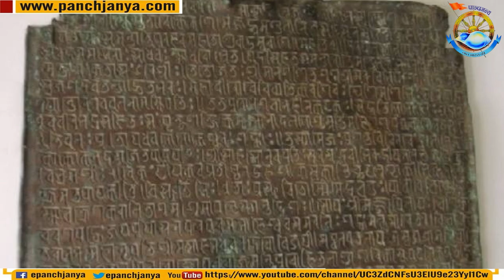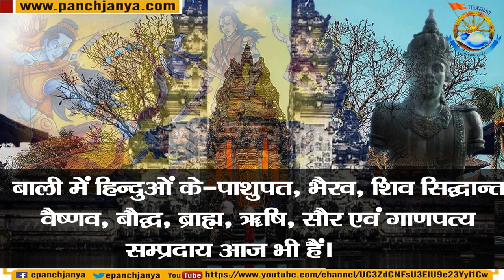Indonesia Bali - Hindu संस्कृति का एक विश्व दुर्लभ रामायण कालीन केन्द्र | Panchjanya hindi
हिंदू मंदिरों और हिंदू सस्कृति से ओत प्रोत है इंडोनेशियाई देश का बाली. बाली अपने प्राकृतिक सौन्दर्य, कला, वास्तु शिल्प, संस्कृति एवं सागर-तटीय मनोरम मन्दिरों के लिए विश्व प्रसिद्ध है। इस 43 लाख जनसंख्या और 5780 वर्ग किलोमीटर क्षेत्रफल वाले द्वीप पर 1000 से अधिक उत्तम   मन्दिर हैं। इनके अतिरिक्त 10,000 से अधिक छोटे मन्दिरों के साथ यहां के निवासियों के घरों में निर्मित मन्दिरों को जोड़ देने पर मन्दिरों की संख्या 20,000 से अधिक हो जाती है। एक जाग्रत ज्वालामुखी युक्त अगुंग पर्वत की मार्कण्डेय ऋषि की तप:स्थली एवं वासुकि व तक्षक नाग की प्रतिमाओं का विशेष प्रागैतिहासिक महत्व है। वासुकि नाग समुद्र मन्थन में रस्सी बने थे और मथानी बना सुमेरु पर्वत भी बाली के पास जावा में है।

Bali of Indonesian country is full of Hindu temples and Hindu culture.
Bali is world famous for its natural beauty, art, architectural crafts, culture and beautiful sea-shore temples. There are more than 1000 exquisite temples on this island with a population of 43 lakhs and an area of ​​5780 square kilometers. Apart from these, adding more than 10,000 smaller temples built in the homes of the residents, the number of temples increases to more than 20,000. The penance of Markandeya Rishi of Agung mountain with an awakening volcano and the idols of Vasuki and Takshak Nag have special prehistoric significance. Vasuki Nag was made into a rope in the churning of the ocean and Sumeru mountain, which became a churn, is also in Java near Bali.